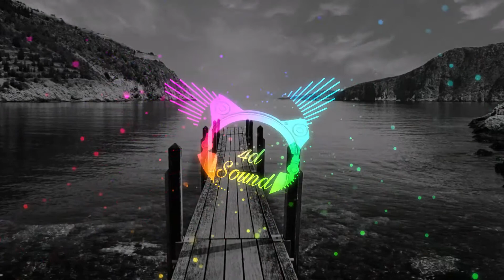Aastha Gill - Buzz feat Badshah : Virtual 🎧4D sound : smooth surround:🔊🔊HQ :| visualizer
and

Song – Buzz
Starring – Aastha Gill , Badshah & Priyank Sharma
Artist – Aastha Gill & Badshah
Lyrics / Music  – Badshah
Mix - Badshah & Aditya Dev
Master –Aditya Dev

Lyrics++
Buzz Lyrics
Tujhse mann nahi hai bharta

Tera buzz mujhe jeene na de
Jeene na de x (4)

Ab tu hi hai karta dharta
Aur tu paani tak peene na de
Peene na de

Tripy hain aakhein teri
Ghunghrale baal hain
Chalta jaise sab uske
Bapu ka maal hai

Aur tu qamar pakad ke kheeche
Haaye daiya pairon ke neeche
Mere rehne tu zameene na de
Meene na de

Jeene na de, rehne de x (2)

Jeene na de x (2)

Ok ok ok hai mana tu hai sick
Jahaan se hona chaahiye wahin se hai tu thick
Na nazron mein aa na mujhko tu dikh
Main todoonga dil tera, le kahin tu likh
Baby kisi se bhi puchh, launda too much hai

Bolne mein thoda haryanwi touch hai
Jitne bhi rumour sune toone
Apni saheliyon se mere baare mein
Woh saare sach hain
Baby main hu wo jiske baare mein
Chetaawani deti hogi tujhe teri maa
B A D shah naam ae badal diyo mera
Baby jo na karwa de teri na

Sab mujhko dekhein maine
Dekha tujhko bas hai
Sab dhundhala dhundhla laage
Tujhpe hi focus hai
Tujhpe hai focus

Na dikhla tu itni tezzi
Karke baatein lazy lazy
Mujhko khayal kameene na de
Meene na de

Aastha Gill!

Its you boy Badshah!

Jeene na de!